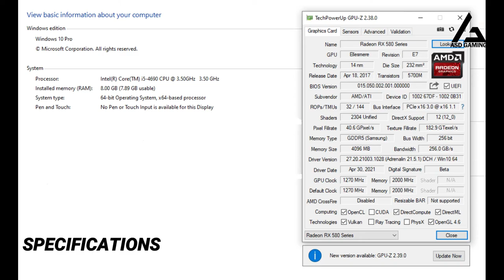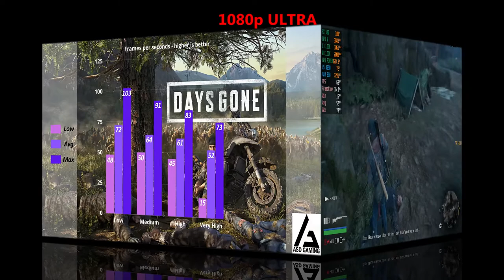AMD RX580 4GB | i5 4690 | Days Gone (PC) - 2021 - 1080p / Low, Medium, High & Ultra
SPECS

# AMD RX580 4GB - Zotac OEM
# Gigabyte 120GB SSD - Windows 10
# Seagate Barracuda 1TB HDD - game installation

Timecodes
0:00 - specs
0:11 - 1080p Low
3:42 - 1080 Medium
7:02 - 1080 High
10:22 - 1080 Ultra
13:22 - FPS Summary